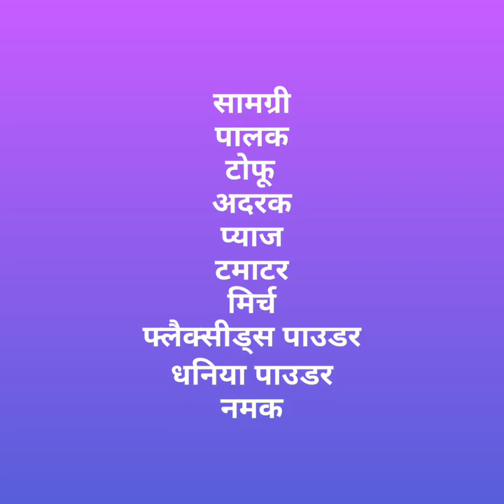Tofu Palak Lababdaar By Dr. Rsmie Jain